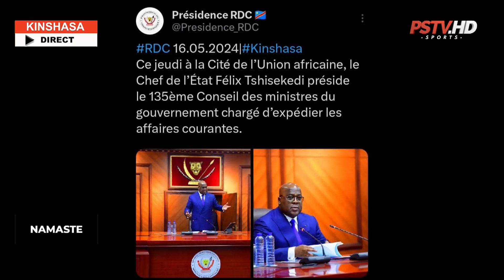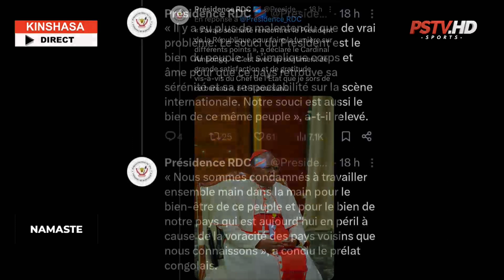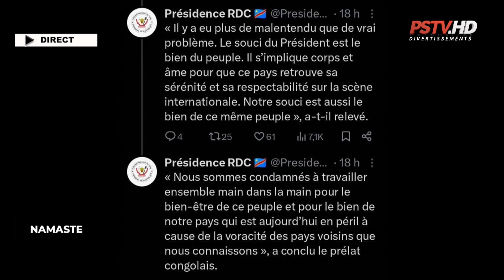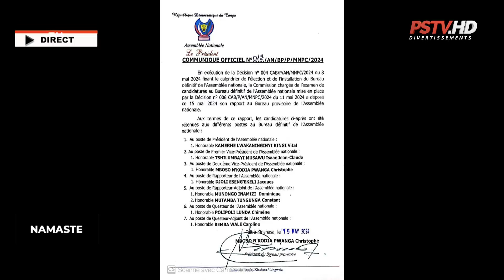SUIVEZ LA TRANCHE MATINALE NAMASTE DU VENDREDI 17 MAI 2024